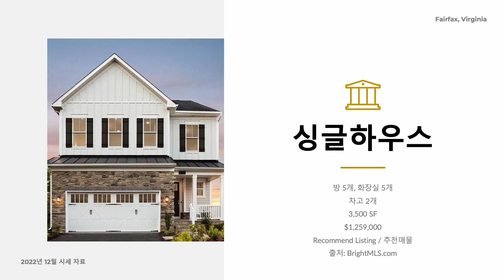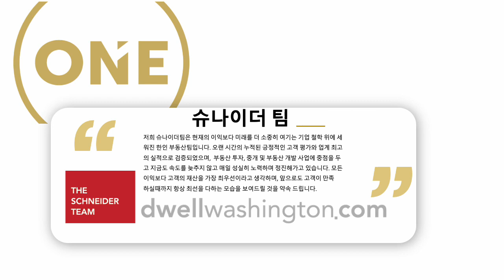싱글 하우스 - Fairfax VA - $1,259,000 - 승경호 부동산 에이전트 -703.928.5990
방 5개, 화장실 5개
차고 2개
면적: 3,500 SF
가격: $1,259,000
Recommend Listing / 추천매물
출처: BrightMLS.com